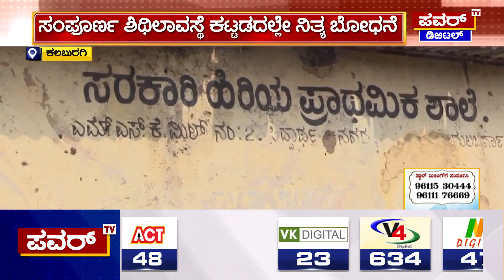Kalaburagi :ಸಂಪೂರ್ಣ ಶಿಥಿಲಾವಸ್ಥೆ ಕಟ್ಟಡದಲ್ಲೇ ನಿತ್ಯ ಭೋಧನೆ..! | Power TV News